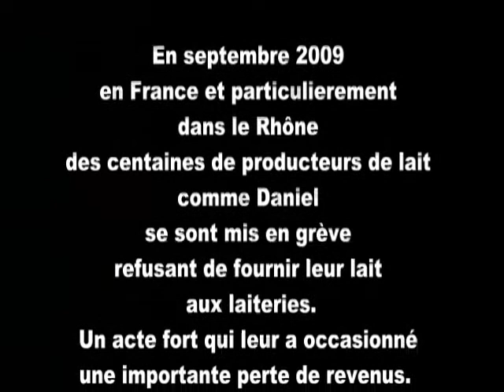Grève du lait à Pomeys